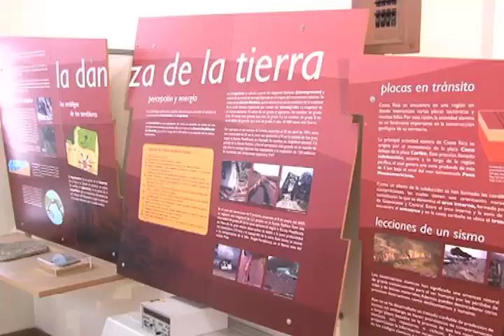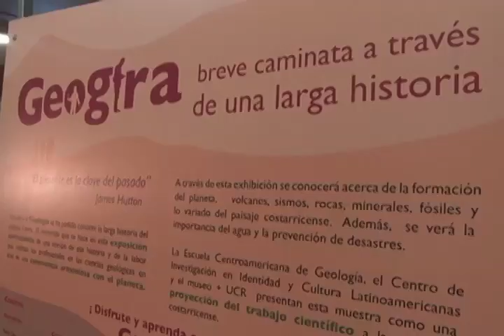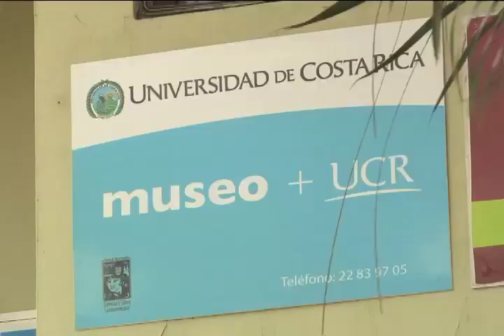Conozca el Museo+UCR y sus diferentes exposiciones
El Museo +UCR ofrece a los usuarios y visitantes de la Universidad de Costa Rica variadas exposiciones en diferentes edificios de nuestra universidad.